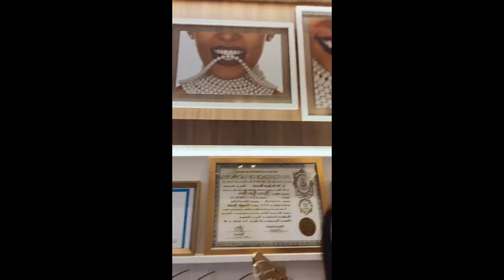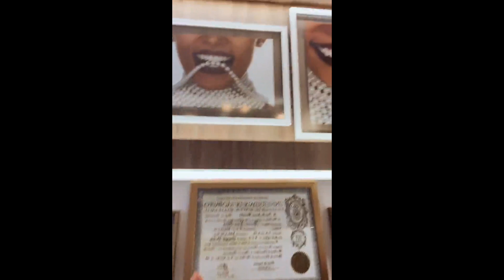Segredinhos da minha Consulta Fabulosa